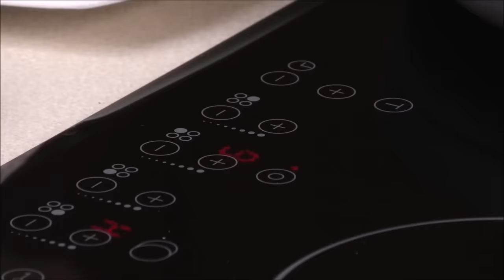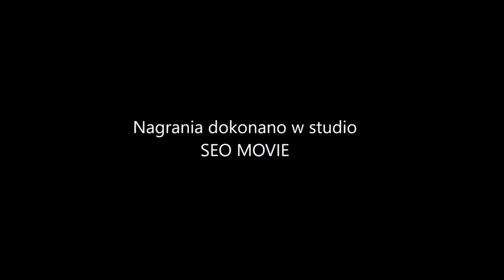Doskonała ryba po grecku tylko z MENU Dorotki.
Ryba po grecku według mojego przepisu jest delikatna w smaku i  bardzo soczysta. Jej przygotowanie z tym przepisem nikomu nie powinno sprawić problemu.

Jeśli chcecie spróbować czegoś nowego, to mam dla Was przepis na "Rybę po cygańsku". Jest to świetna alternatywa dla "Ryby po grecku".

Jeśli jednak macie ochotę inne dania z rybą w roli głównej to zapraszam Was na filmy:

SKŁADNIKI:
1kg filetów z białej ryby (dorsz/mintaj)
1kg marchewki
250g pietruszki
250g selera
3 cebule
por - około 10 cm długości
4 liście laurowe
6 ziarenek ziela angielskiego
3 łyżeczki soli
150g koncentratu pomidorowego
100g mąki
3 łyżki tłuszczu do smażenia